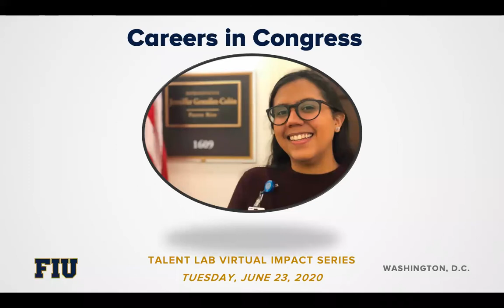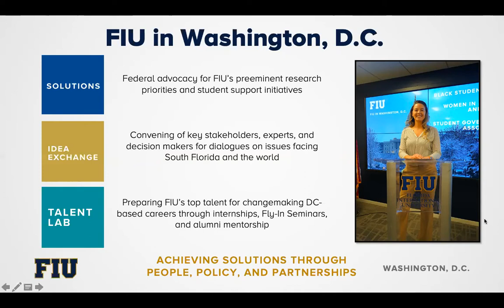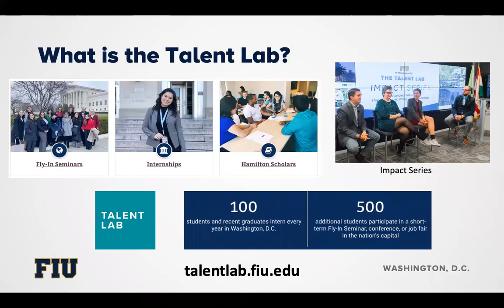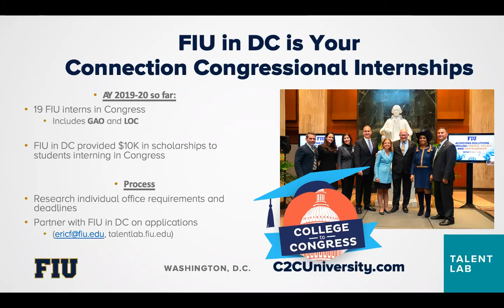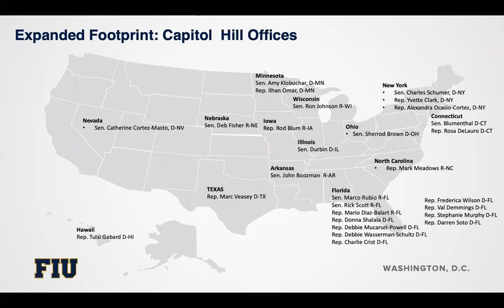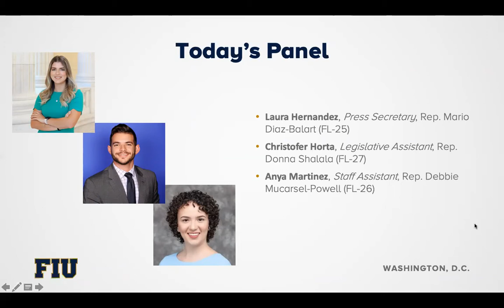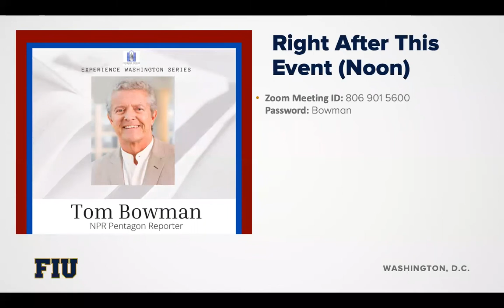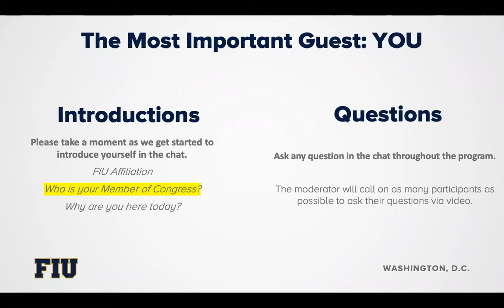FIU in DC Talent Lab: Careers in Congress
Laura Hernandez, Press Secretary for Rep. Mario Diaz-Balart.
Anya Martinez, Staff Assistant for Rep. Debbie Mucarsel-Powell.
Cristofer Horta, Legislative Assistant for Rep. Donna Shalala.

Moderated by Gabriela Hernandez, Women's Suffrage Centennial Commission